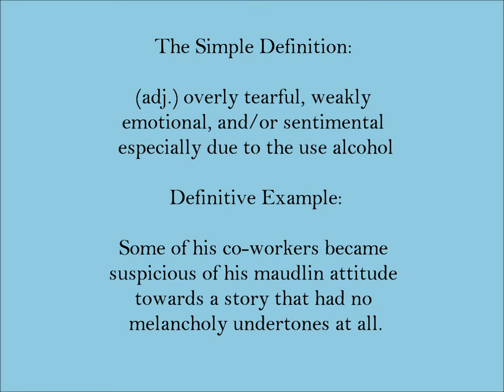Maudlin | SAT Word-Helper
Today's SAT Word: Maudlin